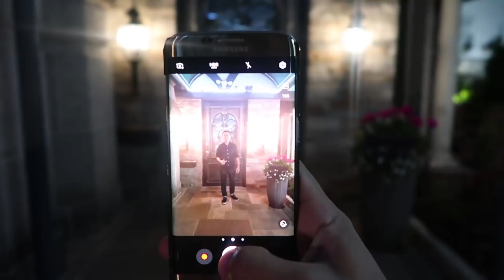FANCY DINNER WITH MY FAMILY IN A CASTLE! - LA CASTILE STEAKHOUSE & SEAFOOD | Vlog #142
My dad recommended we eat at this super fancy steakhouse and seafood restaurant called La Castile in Toronto, Ontario, Canada for my brother and mom's birthday. You won't believe the steak and seafood they served at this castle restaurant!